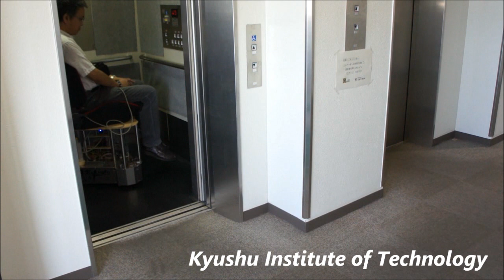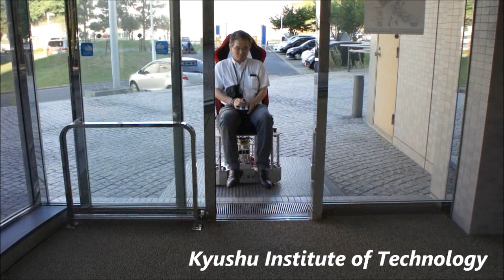Omni-directional wheelchair driven by ball wheel without omni-wheel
球駆動式全方向移動電動車椅子です。エレベータの乗り降り、登坂等ができます。騒音や振動がほとんどありません。凸凹の石畳でも全方位に滑らかに安定に走行できます。低コスト化が見込めます。